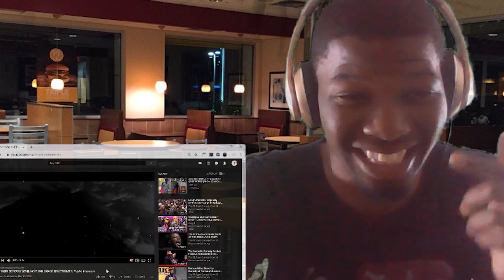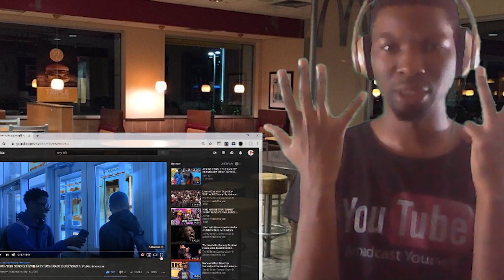“ARE THESE KIDS STUPID?!!!” ASKING HIGHSCHOOLERS 3RD GRADE QUESTIONS BY TMY 101” reaction